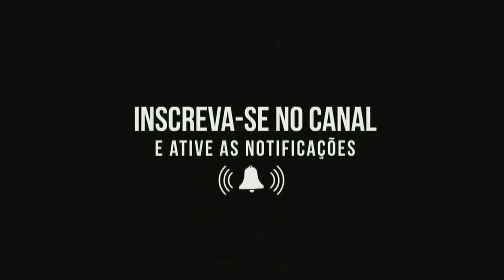UNBOXING l COPO TÉRMICO DA ARELL. PRESENTE DE NATAL DO MEU PRODUTOR CLAUDIOBERTO.VEJA NESTE VÍDEO.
Neste vídeo você vai ver Unboxing do copo térmico da Arell. Veja passso a passo o Unboxing do copo da Arell pelo o jornalista José Nildo. Neste vídeo você vai conferir Unboxing do copo térmico da Arell. Unboxing completo do copo da Arell de cor laranja.